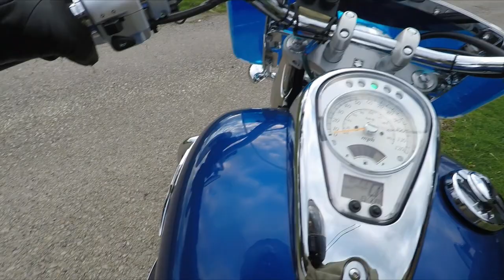"JUST A MOTORCYCLE RIDE"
A motorcycle ride to a friends house.